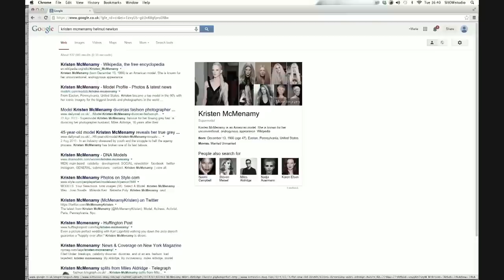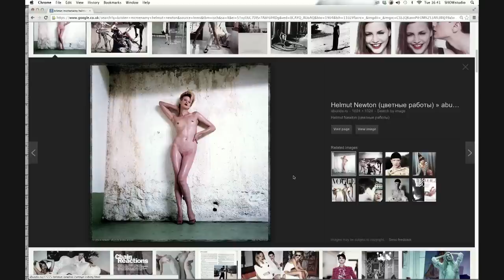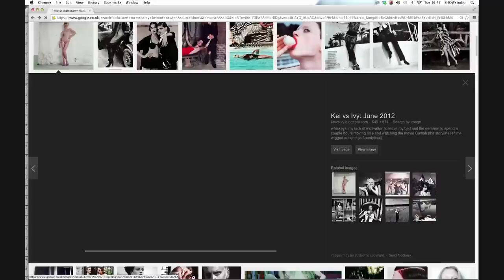Subjective: Kristen McMenamy interviewed by Nick Knight about Helmut Newton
Kristen McMenamy discusses working with Helmut Newton for American Vogue, detailing his precision over body hair and unexpected conservatism